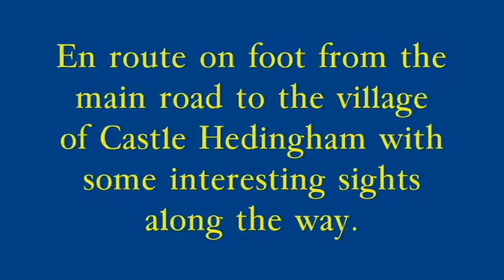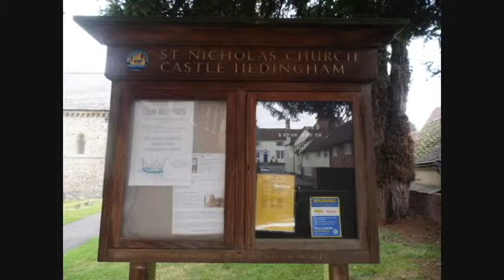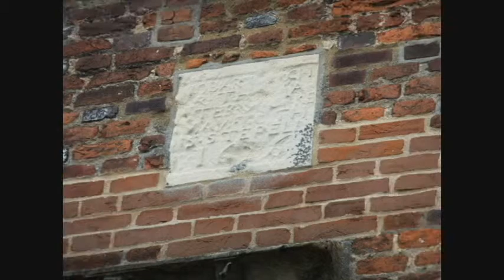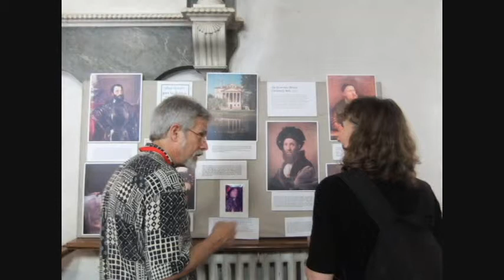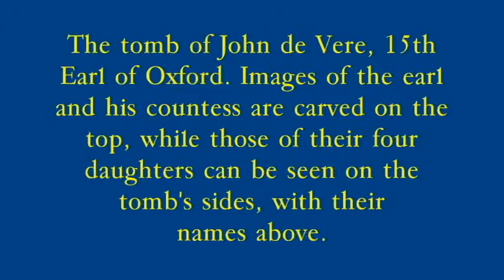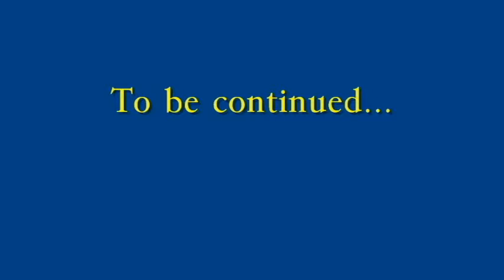On the Trail of Edward de Vere - Day #1 cont'd Hedingham